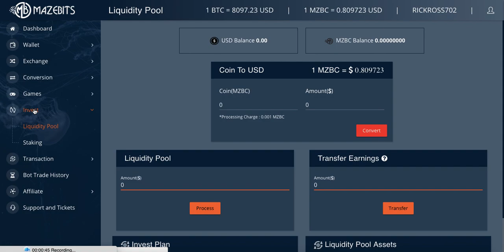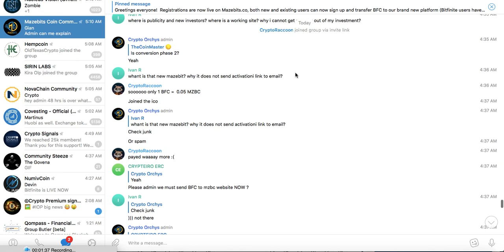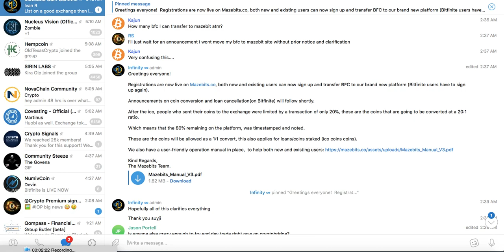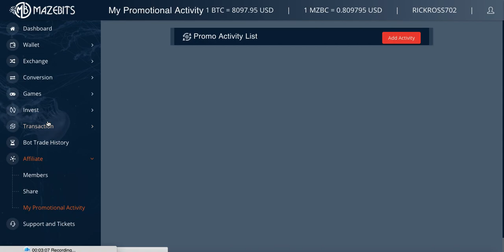MAZEBITS IS LIVE - MAZE BALLS - MAZE ROCKETS